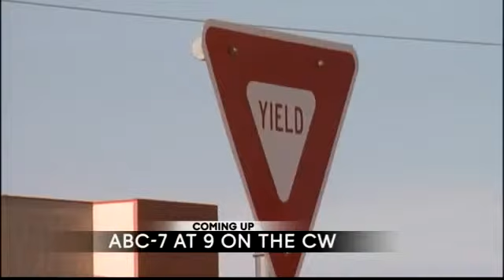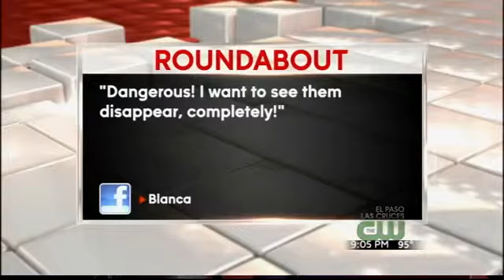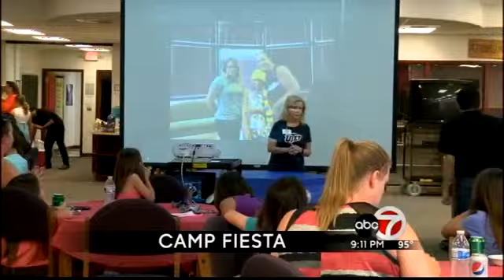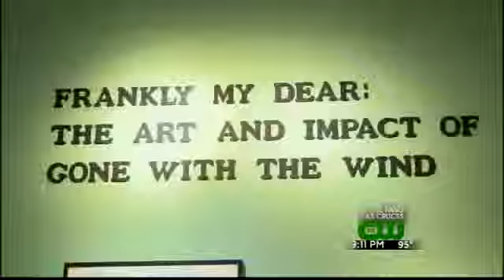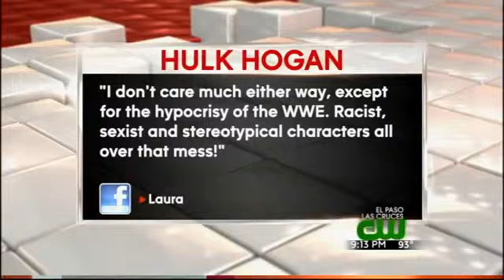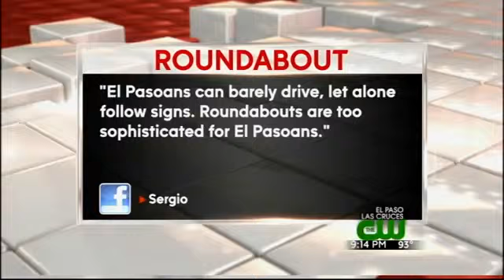ABC-7 at 9 on the CW:7.24.15